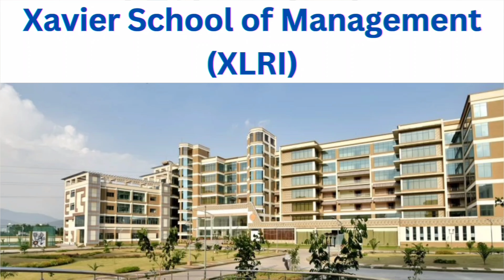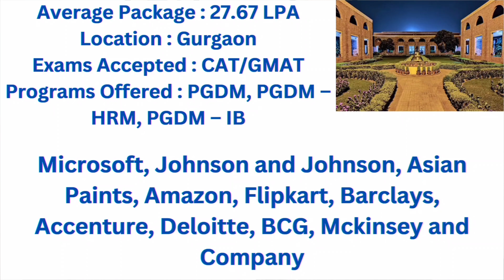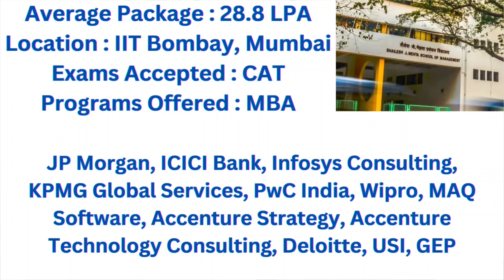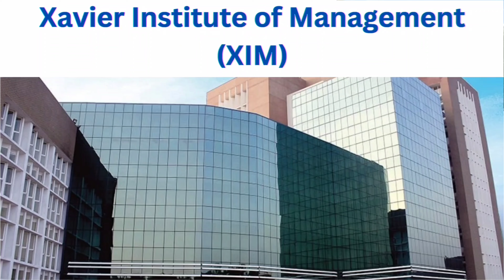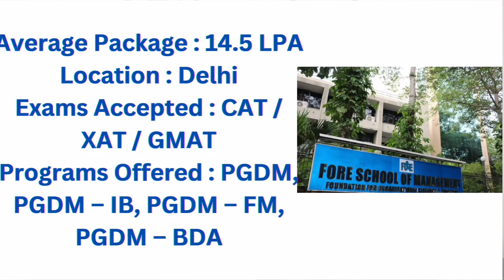TOP MBA Colleges with Low Academics🔥 BSchools Accepting low Academics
BSchools Accepting low Academics, BSchools with Low Academics, Low Academics BSchool, MBA Colleges with Low Academics